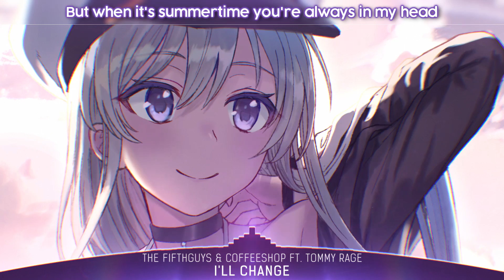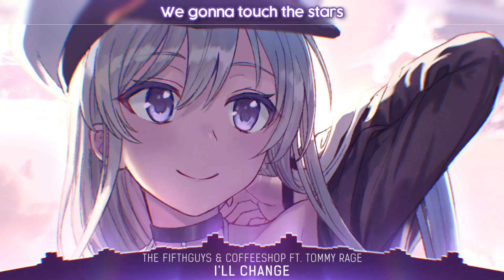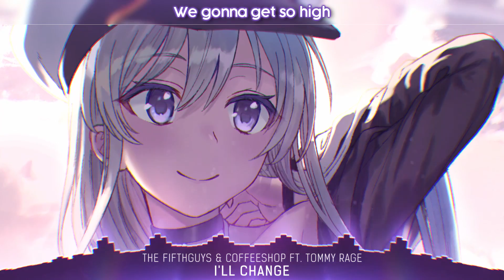Nightcore - I'll Change - (Lyrics)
📌 Song Information
Song: The FifthGuys & Coffeeshop - I'll Change (Lyrics) ft Tommy Rage